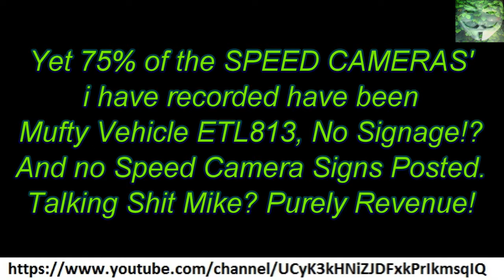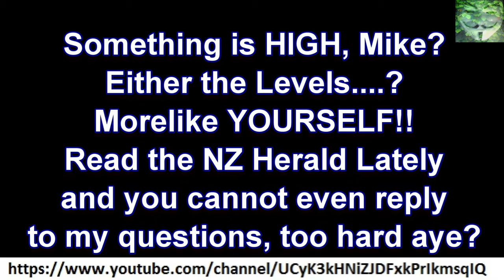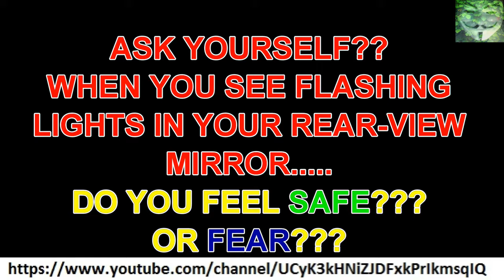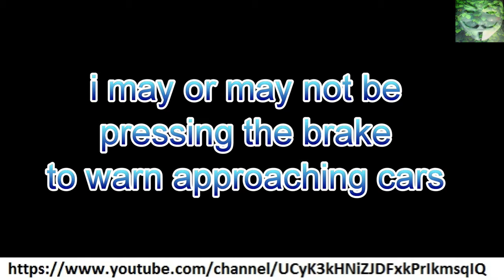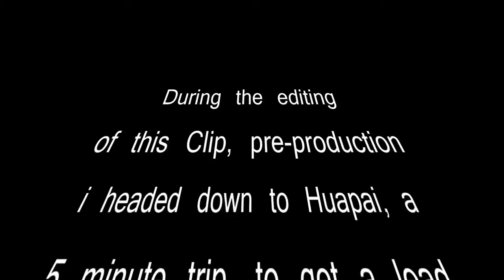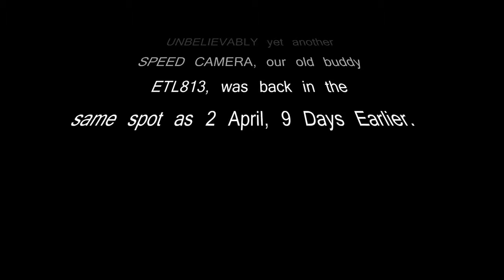(44) New Zealand Police - 6 April 2015 - 44th Revenue Collection Attempt GGQ956 Muriwai Road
Kiwibank
M KEEN
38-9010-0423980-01